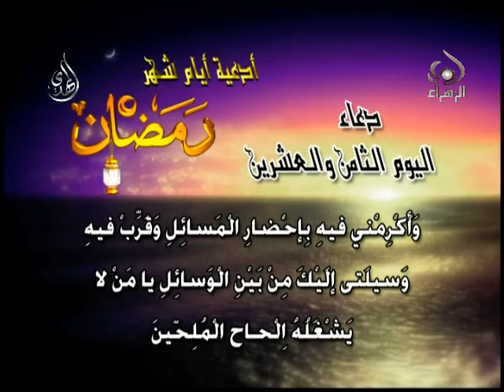دعاء اليوم الثامن والعشرين من شهر رمضان -28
دعاء اليوم الثامن والعشرين من شهر رمضان